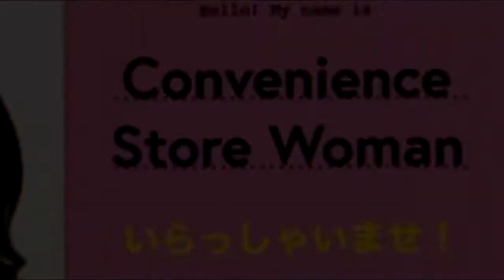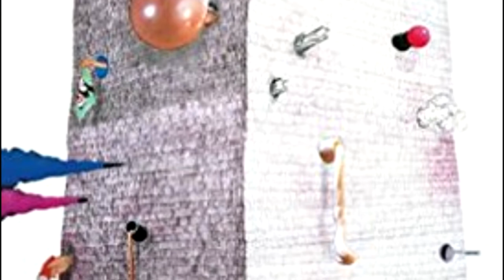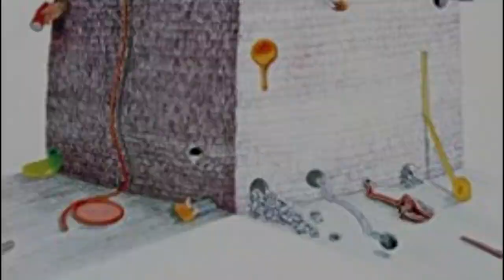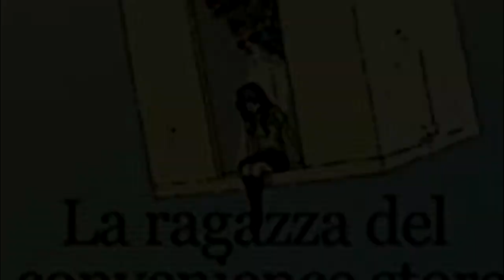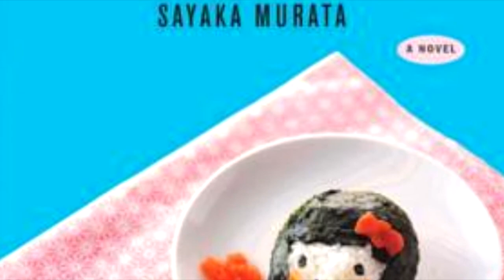Convenience store woman | Sayaka Murata | Fiction book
If you want to check more images, photos or see how to create your own thumbnails, you can use my
Goodreads: